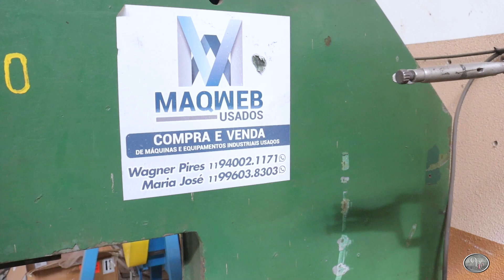PASSAROTE VISITOU A OFICINA E TOROU TUDO NO MEI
CONTEÚDO DIFERENTE AO DO VÍDEO DO @Passarote

Caso deseje fazer uma estimativa de preço, favor mandar fotos dos problemas do carro, com o máximo de detalhes para o email não faremos orçamentos via facebook ou whatsapp, obrigado pela compreensão.

LINKS DA CASA DOS PARAFUSOS FRANCA